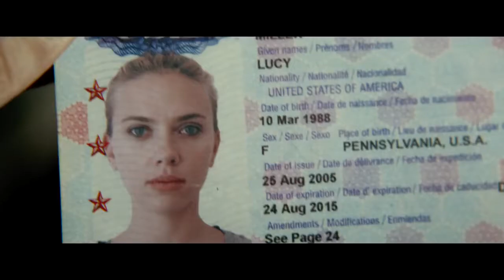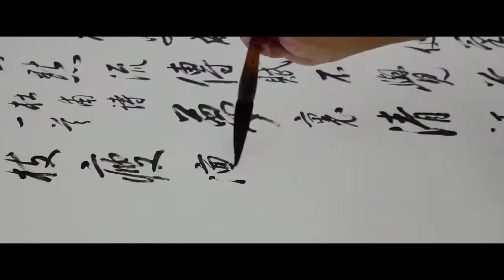Lucy (trailer HD)